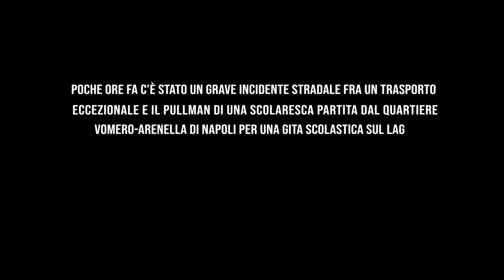DALLA PARTE SBAGLIATA Trailer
A film by Luca Miniero (Italy, 2023, 80')